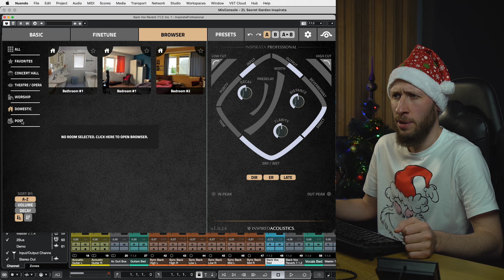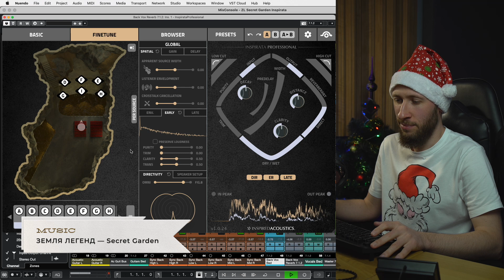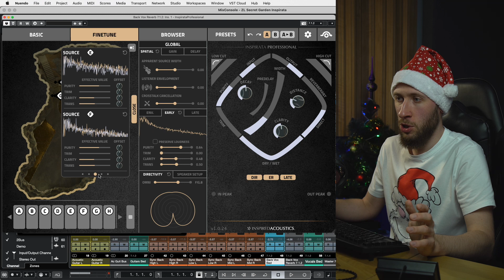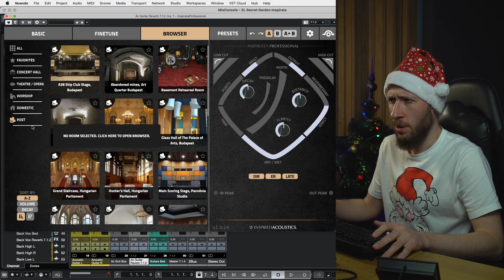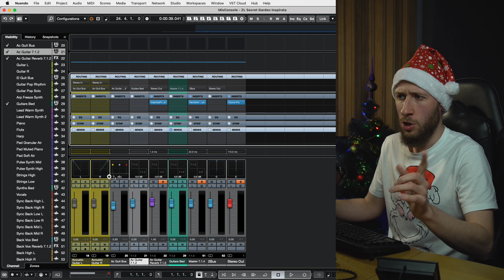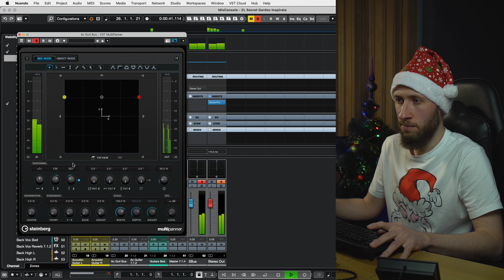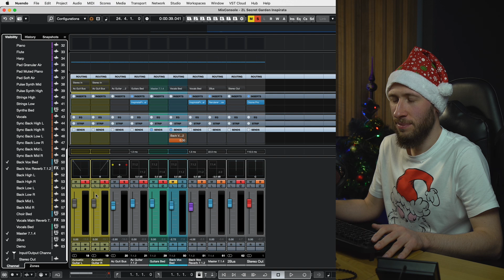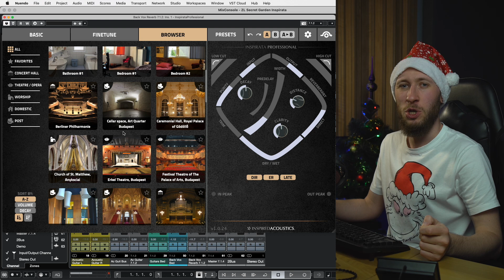Концертный зал мечты | Inspirata Professional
Меня всегда поражали размеры библиотек оркестровых инструментов, и я с сочувствием смотрел на кинокомпозиторов, которые бесконечно покупают накопители, чтобы скачать очередной терабайт скрипок или флейт. Я был невероятно счастлив, что меня, как звукорежиссера, эта участь обходила стороной… до того момента, как я начал устанавливать ревербератор Inspirata Professional от венгерской компании Inspired Acoustics весом больше 200 Гб. Зачем он мне понадобился? Смотрите в видео!

00:00 Что мы знаем о ревербераторе Inspirata Professional?
02:15 Послушаем как звучит Inspirata Professional на вокале
03:06 Как изменение положения слушателя влияет на звук в иммерсивном ревербераторе?
05:12 Как изменить звучание виртуального пространства?
09:00 Почему лучше настраивать Direct/Reverberant в Inspirata Professional вместо стандартных Dry/Wet?
09:39 Продолжим настраивать пространство реверберации на бэк-вокалах
12:20 Можно ли использовать ревербератор как upmixer?
20:47 Послушаем гитары с бэк-вокалами
21:33 Выводы